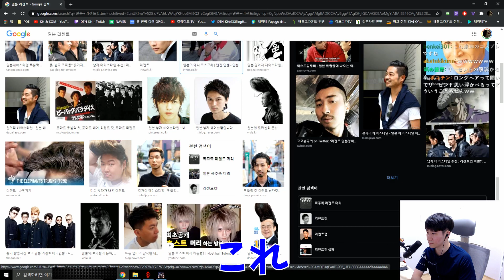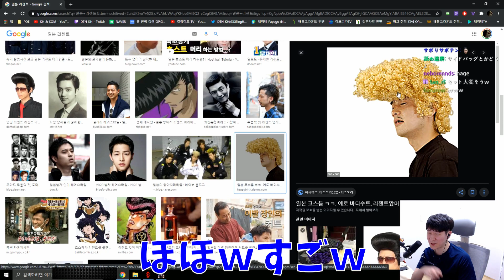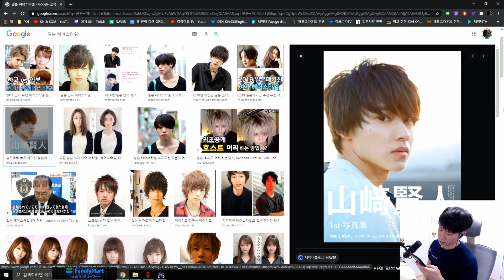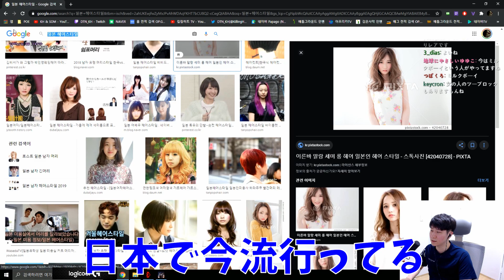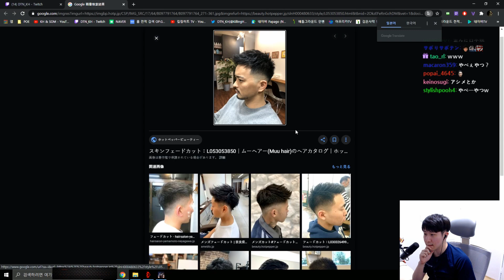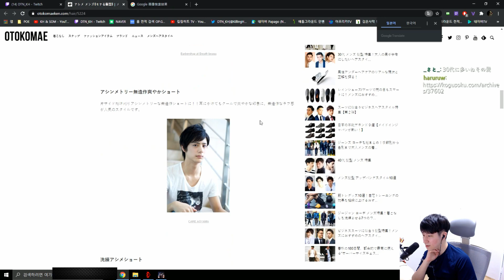[[雑談KH]やりたいヘアスタイルと流行りのヘアスタイル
[普段はTwitchで配信しています]